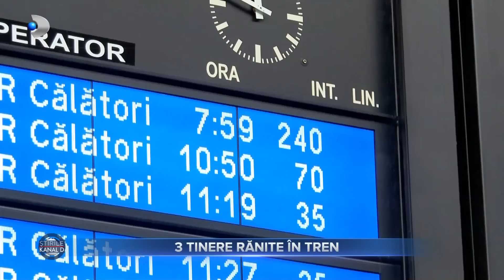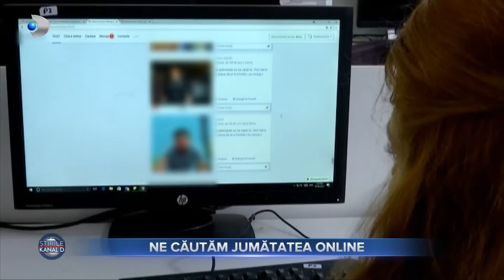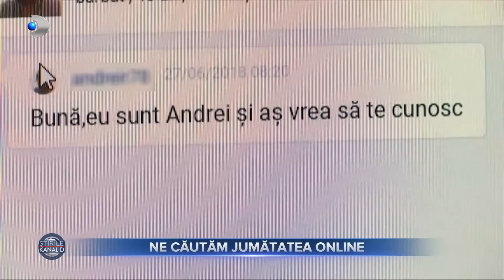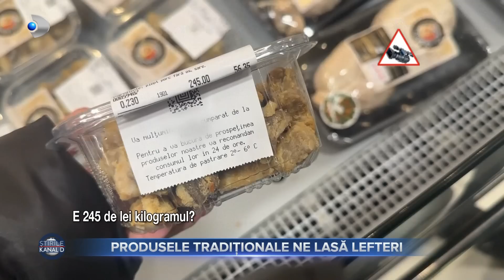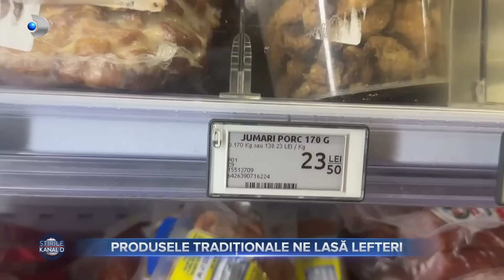Stirile Kanal D - PREOTII CORUPTI, EXCLUSI DIN BISERICA | Editie de dimineata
00:00 - Intro
00:01 - Preotii corupti, exclusi din biserica
01:29 - Incindent socant in aceasta dimineata pe calea ferata la iesirea din Azuga. Pantograful unui tren de calatori s-a rupt si a ranit trei tinere care se aflau in garnitura.
04:19 - Moment istoric: primul tren nou in Romania
05:36 - Ne cautam jumatatea online
08:01 - O fenomen extrem de rar s-a petrecut la Bihor.
08:19 - Masa de Craciun devine un lux de la an la an!
10:53 - Mos Nicolae, tot mai bogat